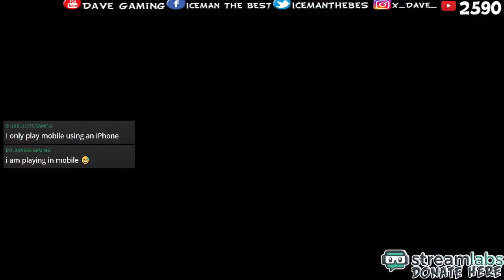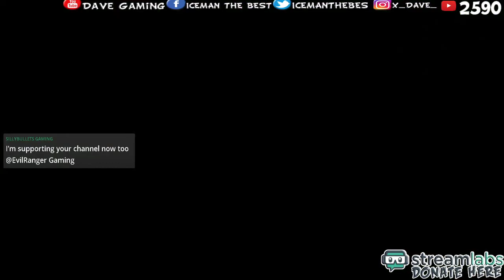LiveStream Batman Arkham Origins,Directo Batman Arkham Origins 🤩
WELCOME TO MY STREAM EVERYONE,BIENVENIDOS A MI DIRECTO